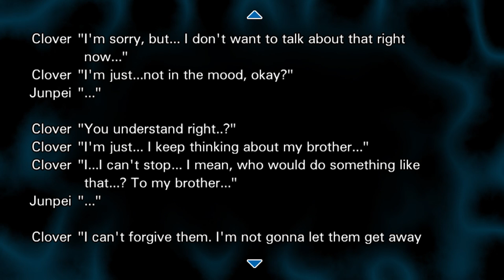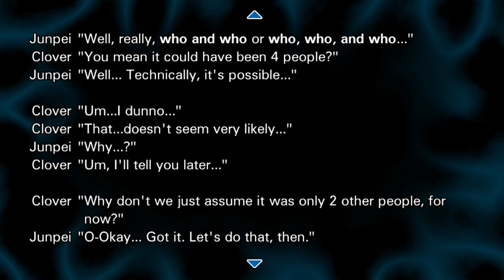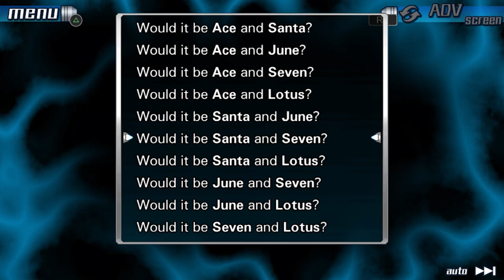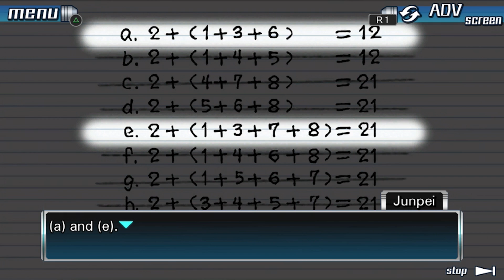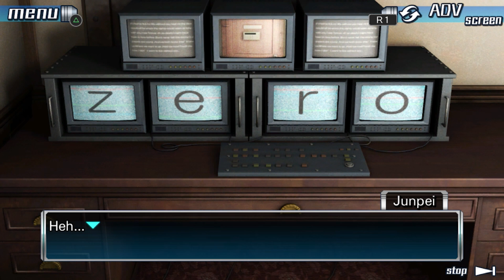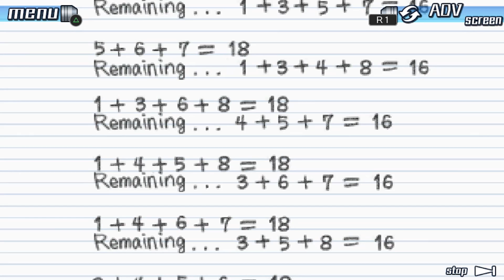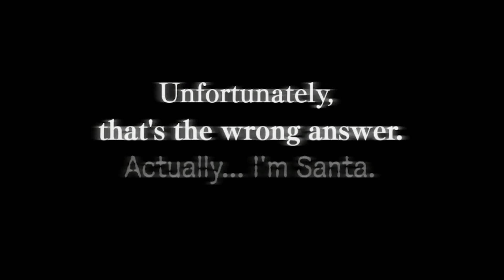ProZD Plays Zero Escape: 999 // Ep 19: Have Faith, Not Axe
Thank you Mark and TK for the game!